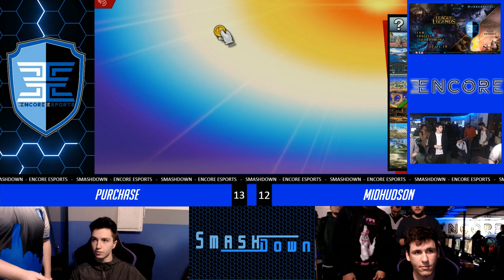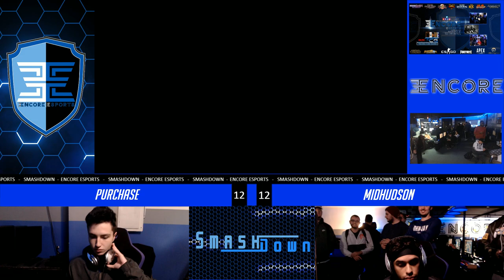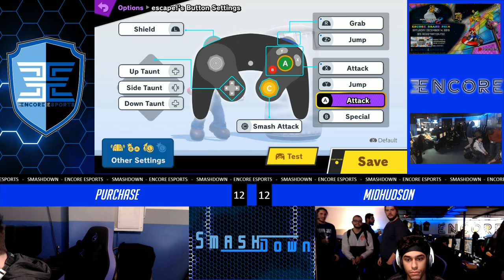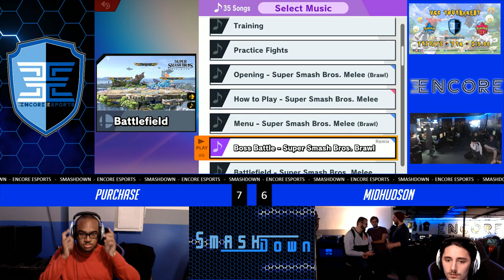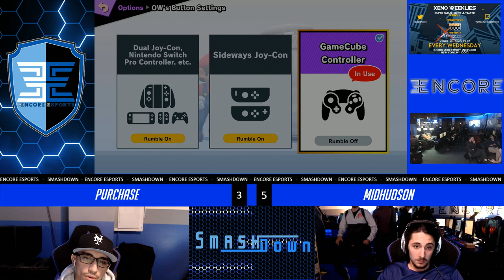Encore Smash Monthly # 10 - Encore Vs. Purchase - Winners Quarters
Encore Smash Monthly - Crew Battle - Encore Vs. Purchase - Winners Bracket

Streamed by: Barry Paust
Brackets ran by: Ryan O'Hara
Custom Animations by: Freddy Feliciano
Overlays by: Barry Paust